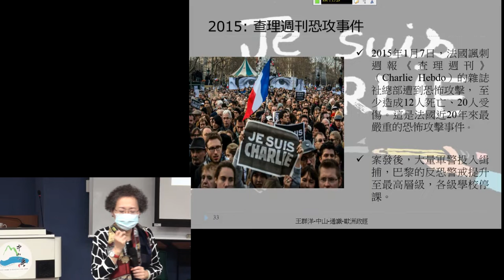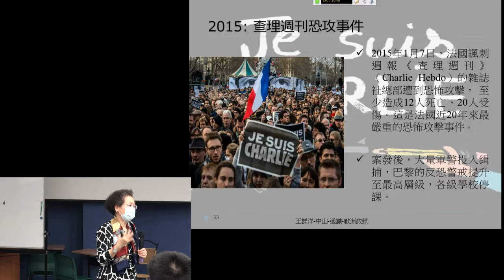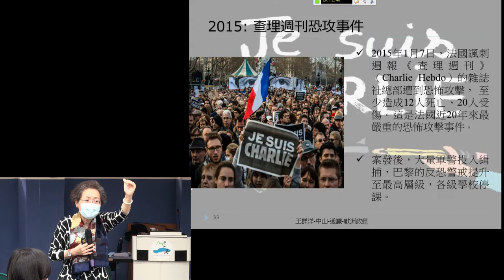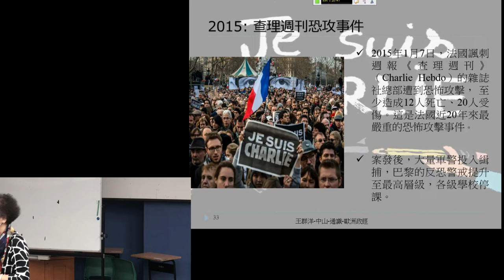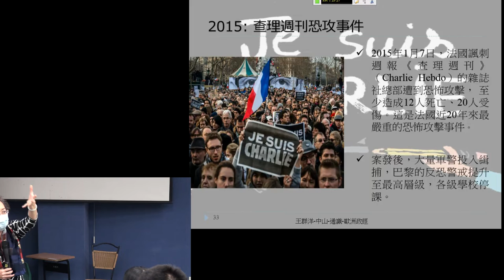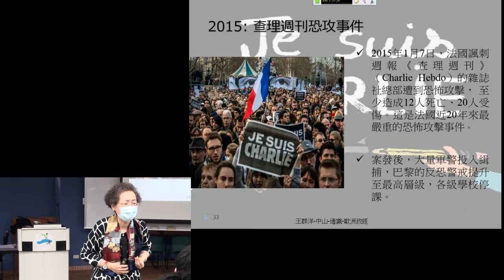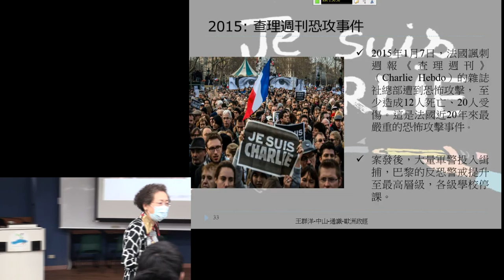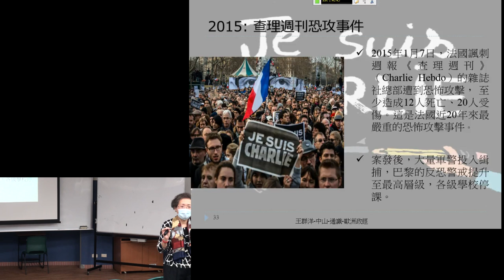歐洲政經發展B105 2016 1128 2